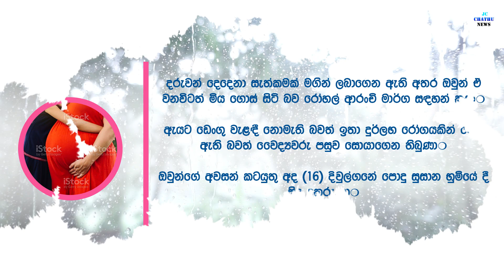දහසක් බලාපොරොත්තු පොදි බැදගෙන නිවුන් දරු ප්‍රසූතියකට සූදාන්ම් වූ මව දරු දෙදෙනා සමග අවසන් නින්දට යයි